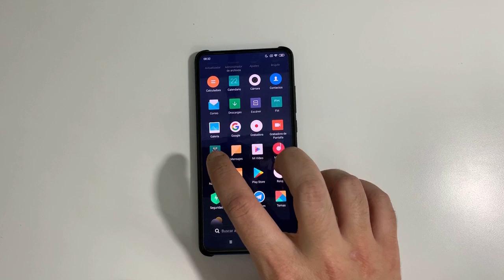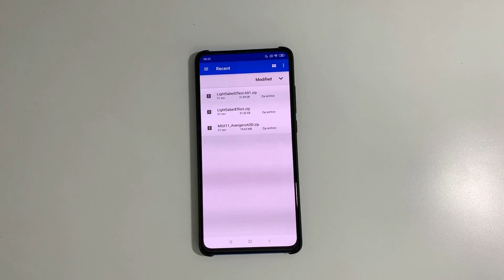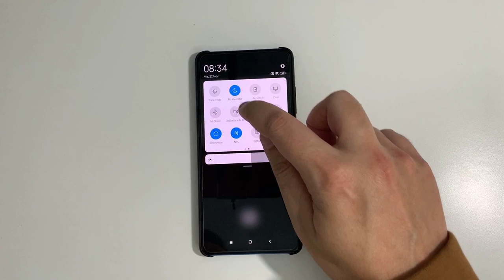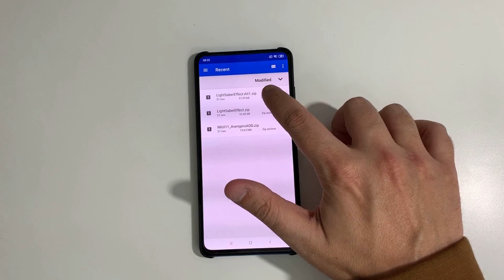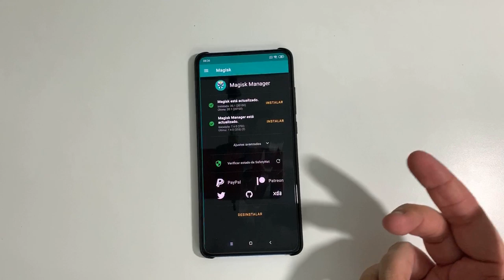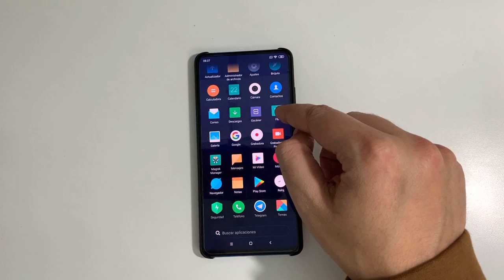MARKEZMOD #2 - EFECTO SONIDO SABLE EN LA CAMARA DE TU XIAOMI MI9T (MI9T , K20 Y K20P)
📑 DESCRIPCIÓN 📑

Hoy os traigo como instalar el efecto de sonido del sable láser de las películas de Star Wars en tu Xiaomi Mi9T (Mi9TP , K20 y K20P) a la hora de abrir la cámara delantera (selfie) para darle un toque diferente por si eres fan de la saga.

📥 DESCARGAR 📥

💲 DONACIONES 💲